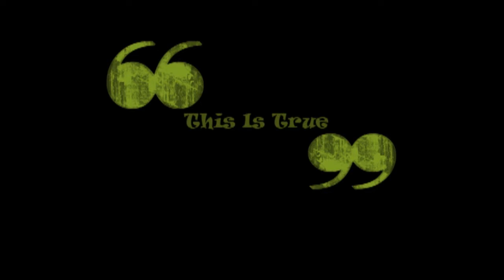This is True - Sledding Party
Sledding party at some friends house yesterday!